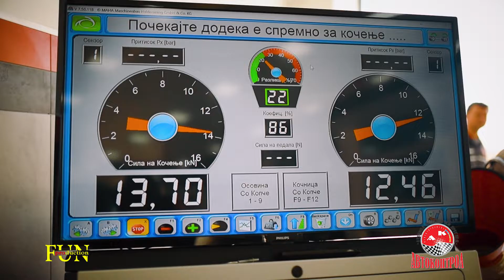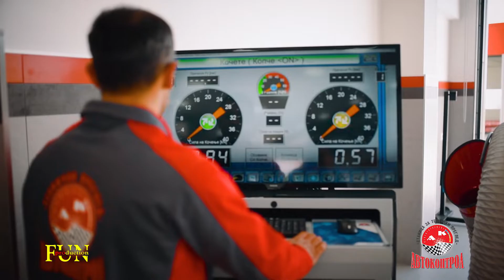Авто Контрол - најсовремениот центар за грижа на вашите возила во Прилеп